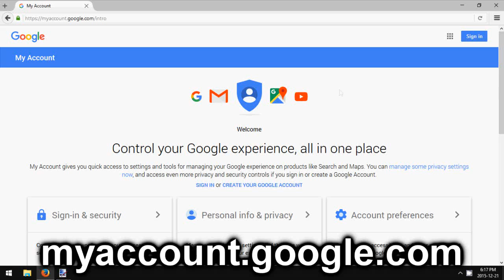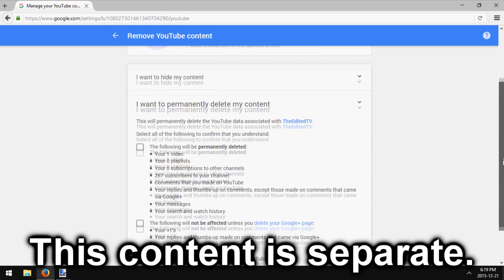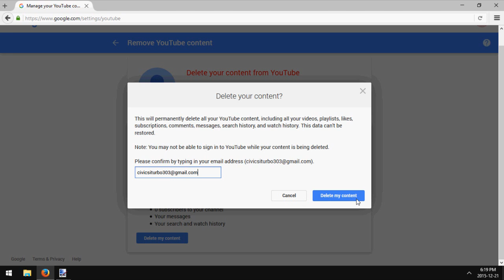How to Delete a YouTube Account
How to delete a YouTube account/channel that is linked to either an email or a Google+ page.